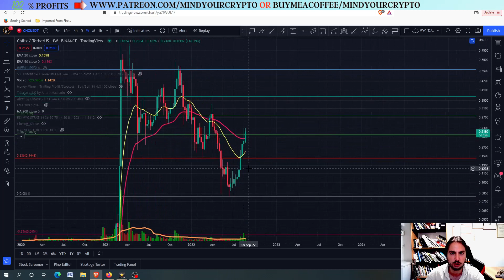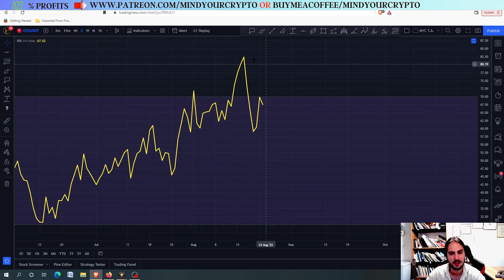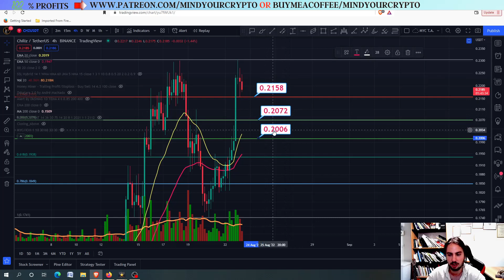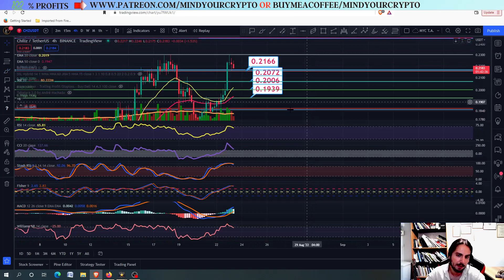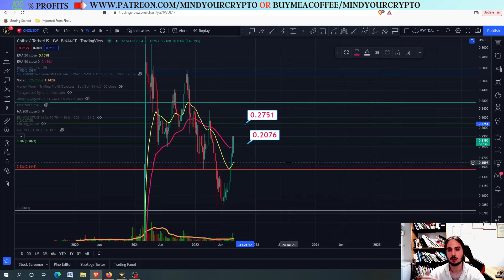Chiliz(CHZ) CAN IT GO INSANELY BULLISH?! EXACT Price Targets! CHZ Technical Analysis 2022! CHZ Coin!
In this video I will provide technical analysis and price prediction for CHILIZ(CHZ) in USDT/BTC(2022). We can go insane, for the next days, but we have to close above the weekly target mentioned in the video!. I suggest you to check the support and resistance levels I mentioned in the video so you will be sure when to buy or not. If you are a new investor in this coin then I advise you to wait till we see the price action for the next few days.

💰💰 JOIN PREMIUM

-TIMESTAMPS-
0:00 - Intro
0:06 - CHZ/USDT Technical Analysis
1:53 - CHZ/BTC Price Targets
2:42 - CHZ/USDT Price Targets